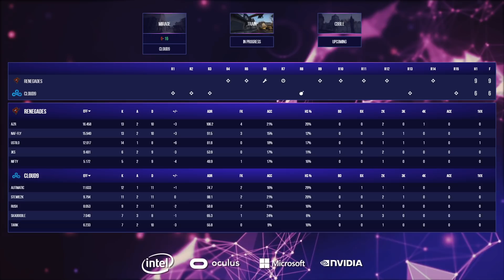Cloud9 vs Renegades at iBUYPOWER Masters Grand Finals - Map 2